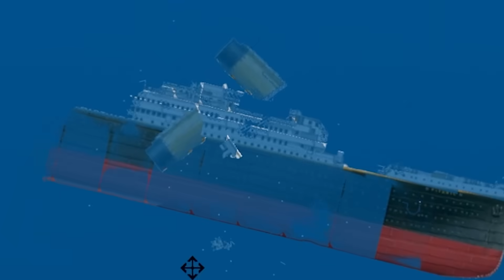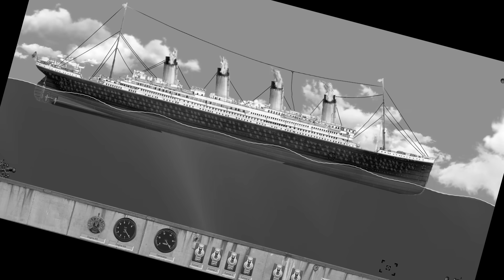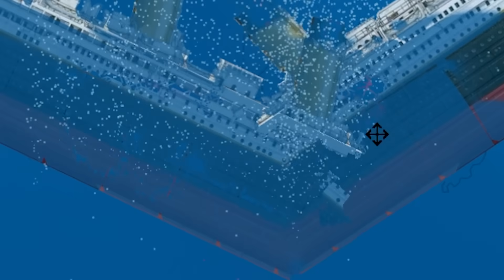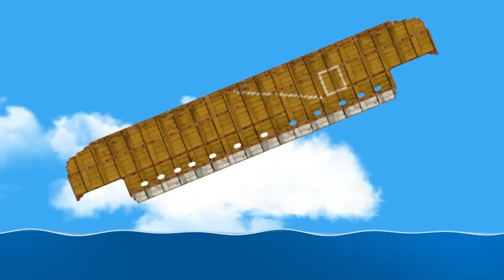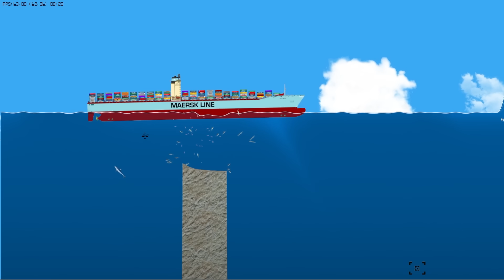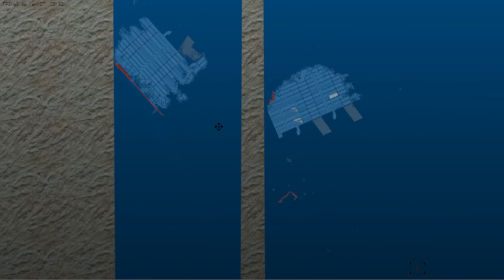I Broke the Titanic (again)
It's Floating Sandbox. And the mission is to build up whatever I like for the sole purpose of breaking it down however I want. I should never be hired to be the captain of a ship...